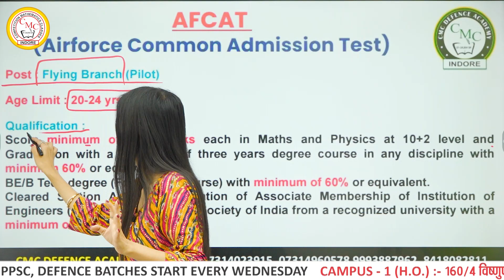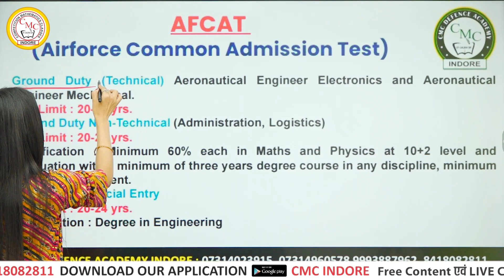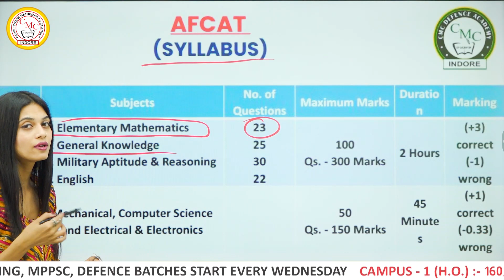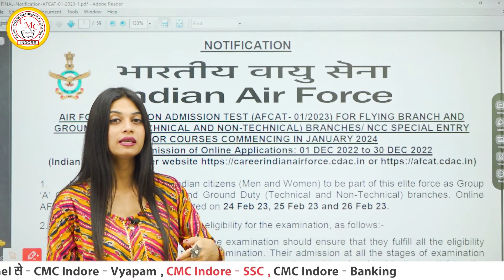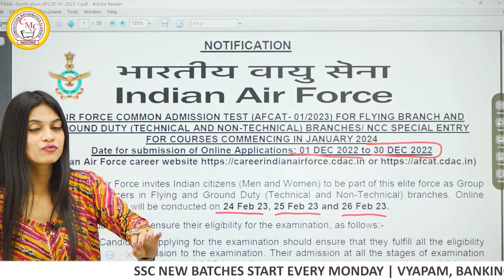AFCAT 1 2023 Notification Update | AFCAT 2023 vacancy I AFCAT 2023 Eligibility | CMC Indore - Vyapam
Keep Supporting!